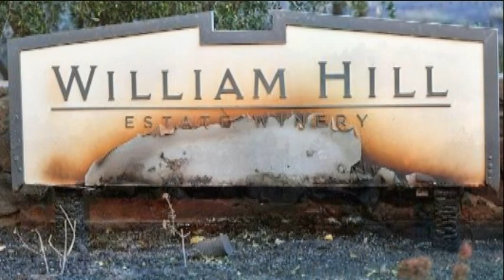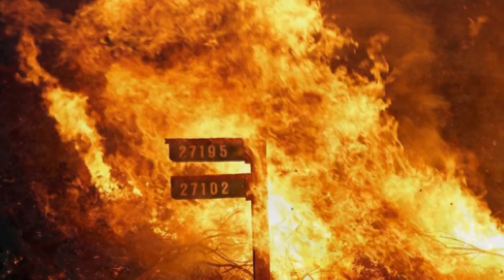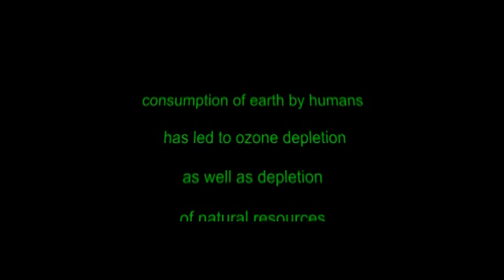fyah reap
cali

RasreapsRarevoltsRebirth